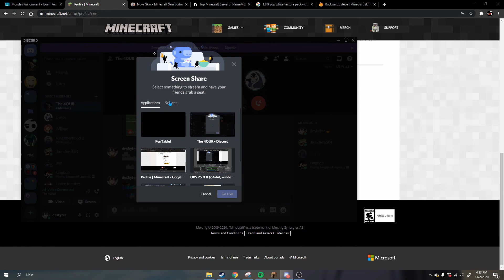3 idiots VS. old Minecraft Challenges...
we are the 3 idiots, we are obviously very good at these old sky wars challenges.